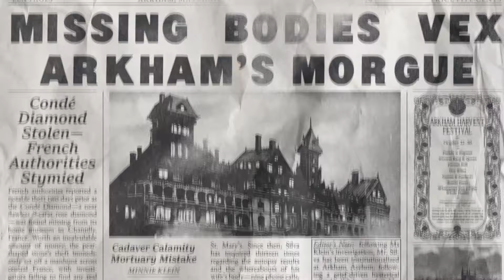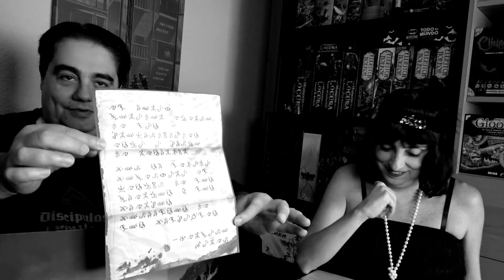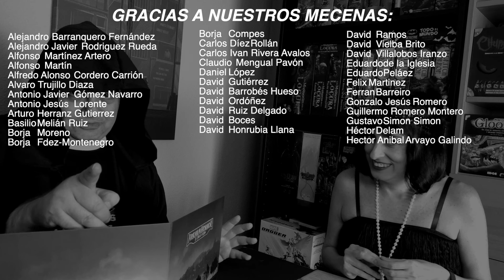Partida a ARKHAM Horror el juego de ROL. 🎃 Tengamos las cosas claras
Jugamos la primera partida a Arkham Horror el juego de rol, y lo hacemos a dos jugadores. Se están produciendo desapariciones por todo Arkham, veamos si los investigadores consiguen descubrir qué está pasando en la ciudad, bienvenido al Abismo Insaciable de Arkham Horror rpg.